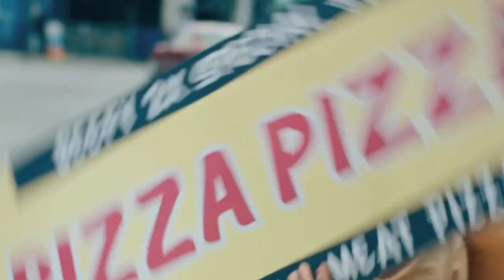Arvio - Everything Everywhere All at Once (2022)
Yksi vuoden puhutuimmista elokuvista on ollut ehdottomasti scifi/draama/action/komedia/supersankari-multiversumiseikkailu sekä nimihirviö Everything Everywhere All at Once, jonka sain myös itse vihdoin katsottua. Aidosti uniikki teos vai ylihypetettyä tusinakamaa? Kerro omat mielipiteesi siitä kommenteissa!